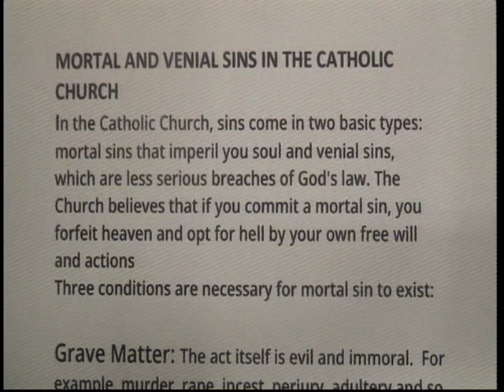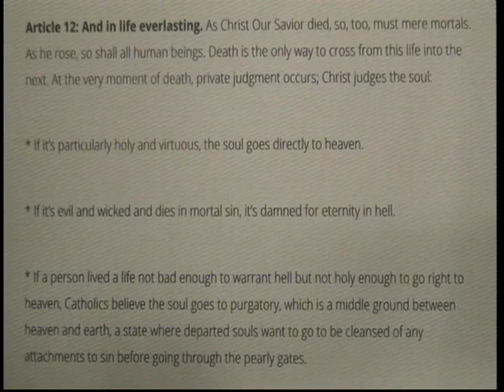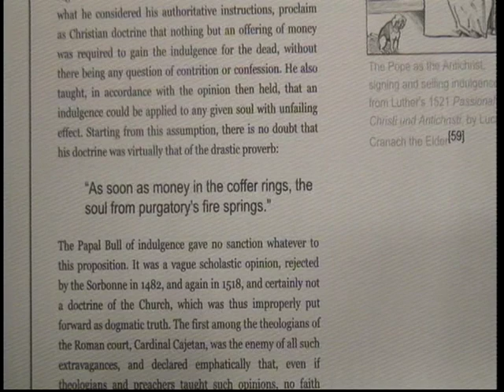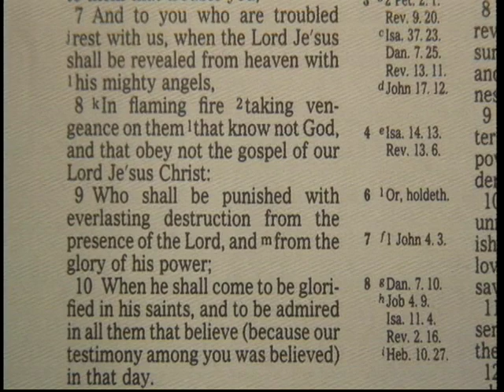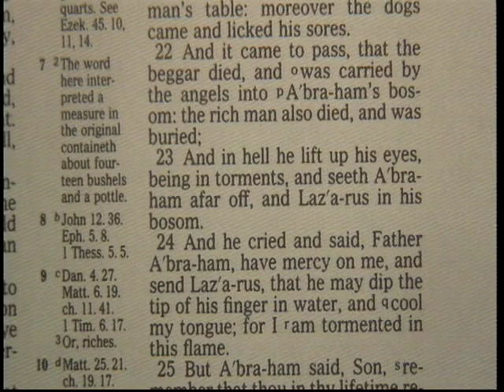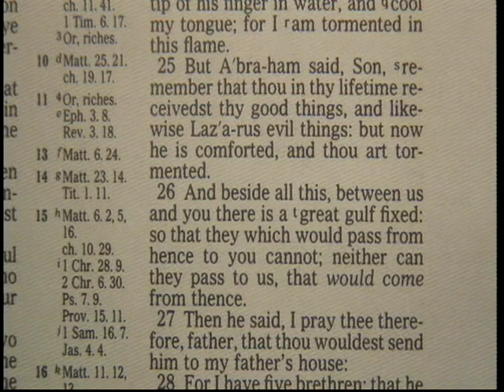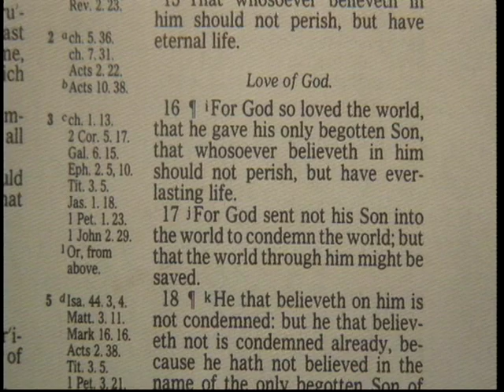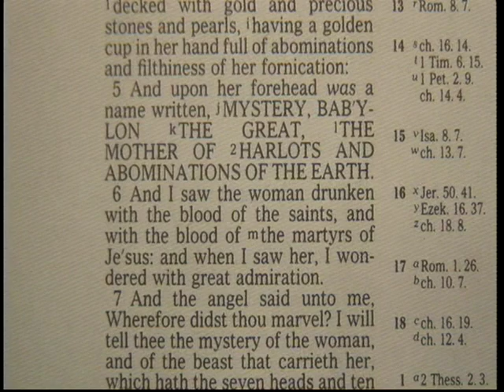The Biggest Lie Ever Told By the Roman Catholic Church / Purgatory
The Biggest Lie Ever Told By The Roman Catholic Church /
Purgatory and Indulgence are Catholic doctrine and neither are found in the Word Of God,  but are part of the Biggest Lies Told by the Roman Catholic Church / 14 minutes